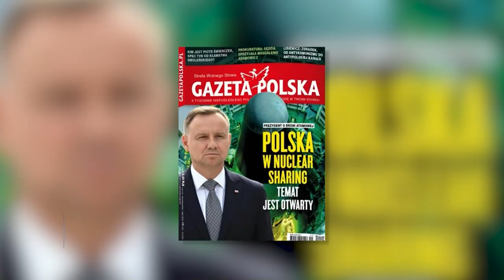Bernacki: Politycy rosyjscy tracą złudzenie geniuszu Putina | Prof. Bernacki | Republika po południu